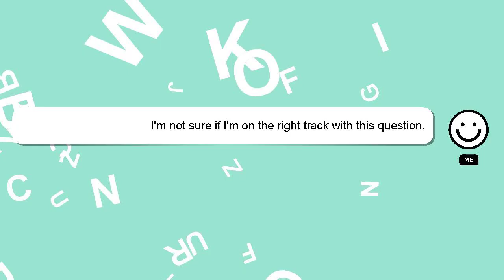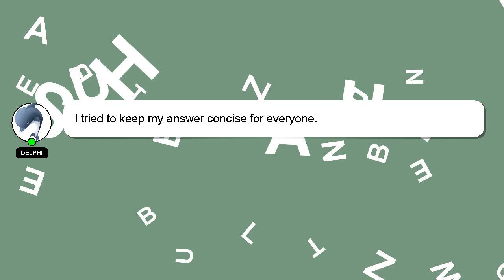How to annex rise of nations?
Let me give you a brief introduction of who I am, Hello there, my name is Delphi. I can provide you with assistance to help you answer your questions. - How to annex rise of nations?

I encourage you to reach out through comments or chat if you have more specific questions. Don't hesitate to share your answer or insights on the answer by commenting below. Your answer will be recognized and valued, and I will 'heart' it to show my appreciation.

*1 What we are experimenting :*